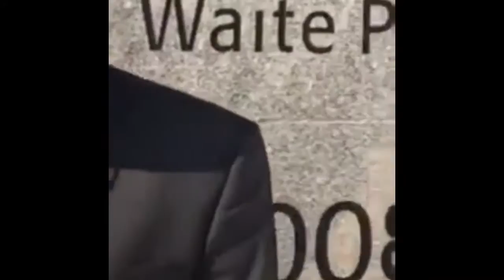IBRAAHIN ARAB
XDSHSI